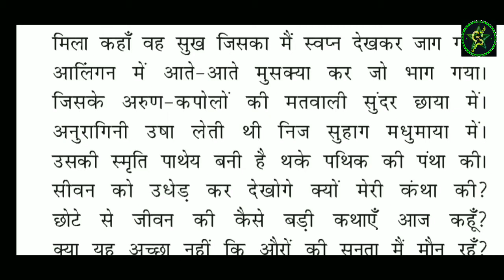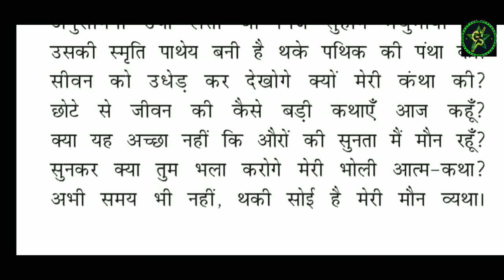10th Class Subject~हिन्दी कविता~ "आत्मकथ्य" HBSE,CBSE Manoj Sir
10th Class Subject~हिन्दी कविता~ "आत्मकथ्य" HBSE,CBSE Manoj Sir